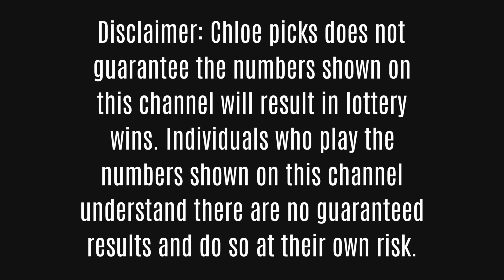🔥Hot 10 Pick 3 Doubles